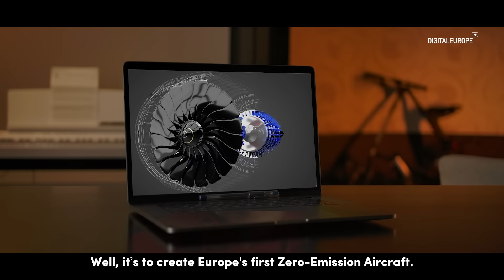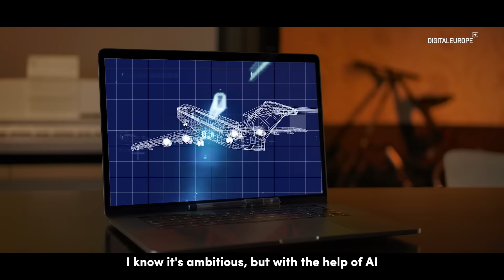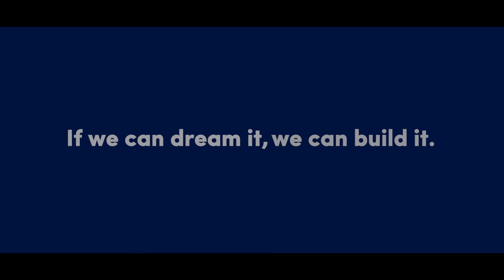A digital powerhouse: if we can dream it, we can build it.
DIGITALEUROPE's manifesto offers 20 solutions to position Europe as a global leader in advanced technologies like AI and cyber while boosting its digital resilience and ensuring that everyone benefits from the digital transformation.

DIGITALEUROPE is Europe’s leading trade association representing over 45000 businesses operating and investing in Europe. We strive for a Europe where technology & innovation can provide Europe’s citizens with competitive jobs, better health & better public services.